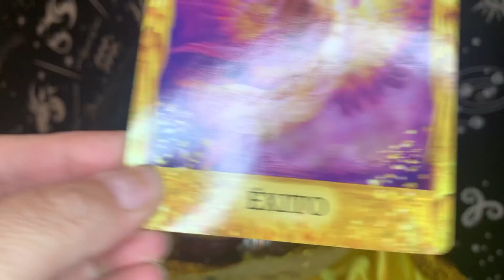Aries ♈️ Hay que tomar acción hay traba situaciones bien un cambio el amor